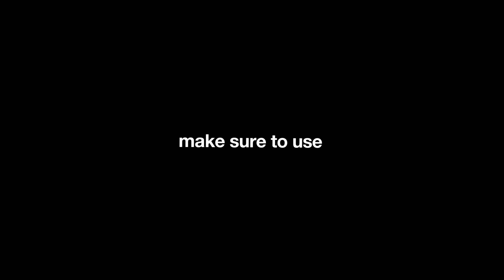Fortnite Montage - "SAY SO" (Doja Cat)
Also use Code “ALBEE” in the Fortnite item shop to support me! [AD]